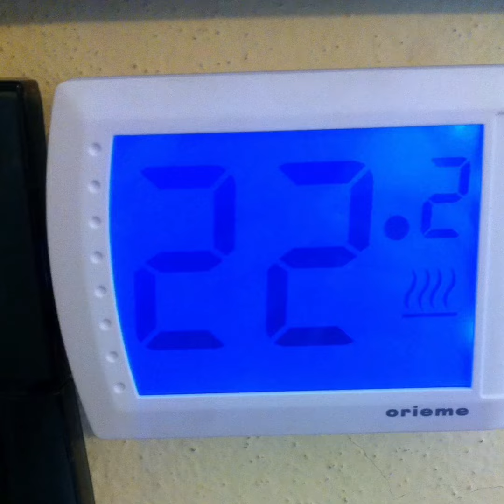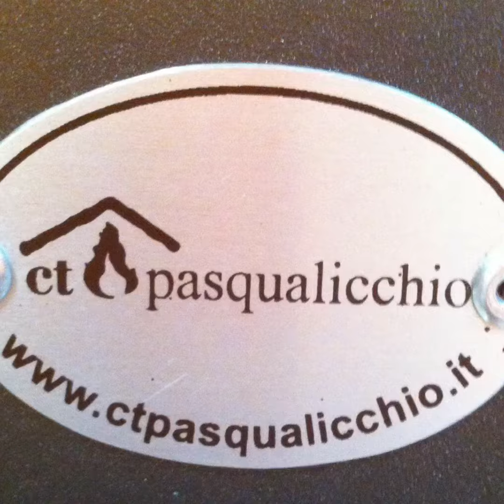Ditta Ara Leonardo (Valledoria)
Installazione e manutenzione Inserti e stufe a biomassa,canne fumarie ! !

Ditta Ara Leonardo
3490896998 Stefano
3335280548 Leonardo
Via Mazzini 40 07039 (SS